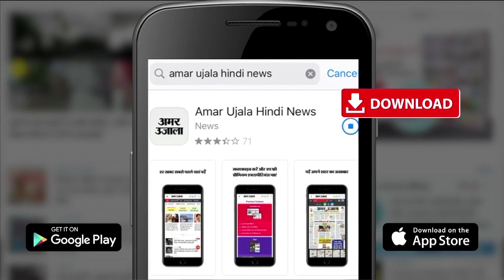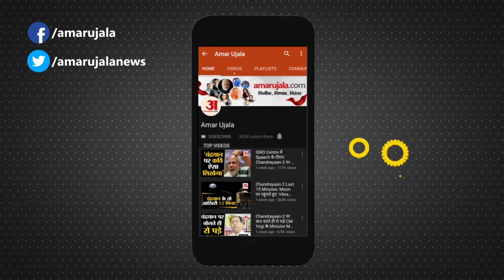Drug Case में Rhea ने लिया Sara Ali Khan और Rakul Preet का नाम, NCB जल्द भेज सकती है दोनों को Summon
Drug Case रिया से हुई पूछताछ में Rhea ने Bollywood के करीब 25 लोगों के नाम लिए हैं। इनमें Sara Ali Khan और Rakul preet Singh समेत एक डिजाइनर Simone Khambatta का नाम शामिल है। NCB जल्द भेज सकती है दोनों को Summon। पूरी खबर जानिए।